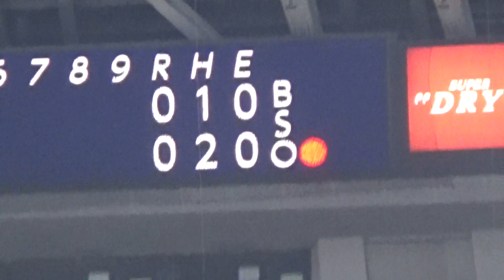ビシエドの飛ばしたバットがあわや中日ベンチへ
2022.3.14京セラドーム４回先頭打者　これは珍プレー候補かな？